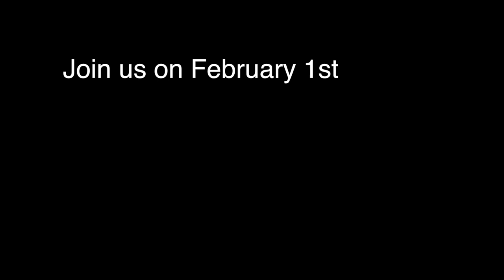Grocery Auction with Kurt and Missy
These are just a few of the highlights from last week's Grocery Auction.  We love having Kurt and Missy with us for these events!  So much great food, and the savings are unbeatable.  Be sure to join us February 1st, for our next Grocery Auction.  We start at 7PM.  And be sure to sign up on our website for the latest alerts.  Auctionuniverse.org  kurtandmissy.com
Auction Universe